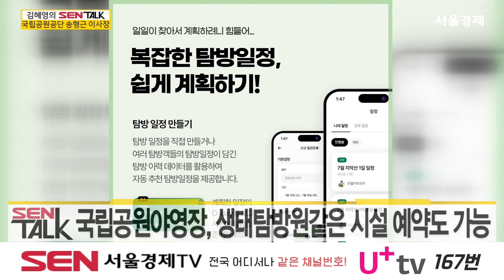김혜영의 SEN 토크 49회 _20241005